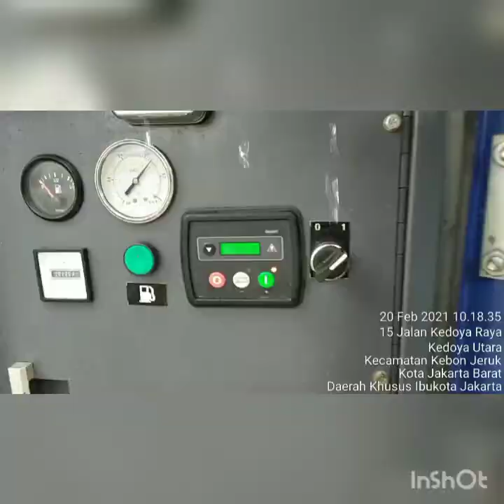kerja nyata pasukan biru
pasukan biru penanganan banjir .tetap semangat